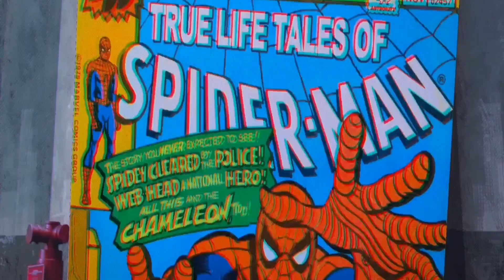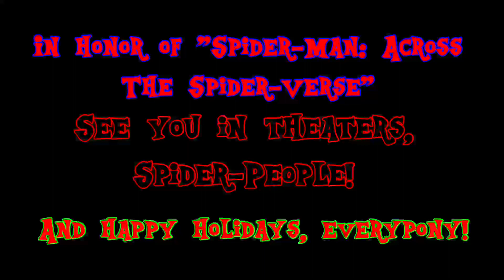CMV: "Spidey-Bells (The Rainbooms' Lament) HAPPY HEARTH'S WARMING!!!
In excitement of an anticipated sequel to Spider-Man: Into The Spider-Verse coming next year, what could be better way to celebrate Hearth's Warming and of course Christmas than releasing this music video based on a song performed by Chris Pine for "A Very Spidey Christmas" album. After seeing starring Miles Morales, it inspired me to come up with an CMV this year starring Peter Parker a.k.a. my favorite Spider-Man. Hope you have a jolly happy holidays, everypony!

Dedicated To:
Chris Pine
...and people on YouTube who's done their versions